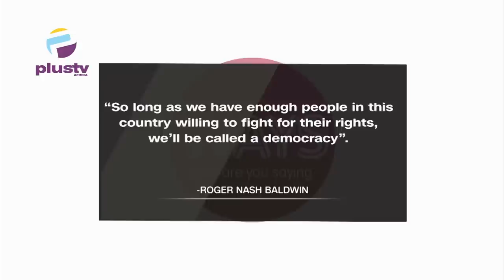Deep Dive Into Lagos Gubernational Race With Gbadebo Rhodes-Vivour & Oyefusi